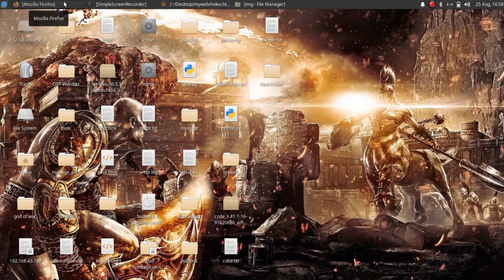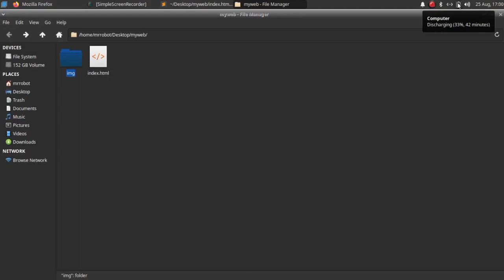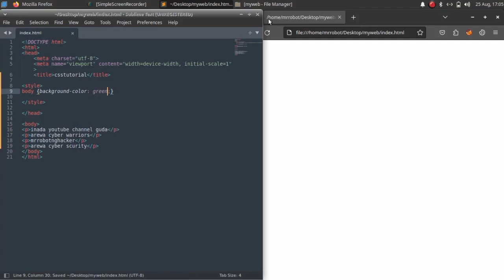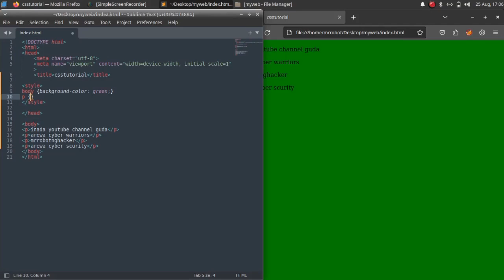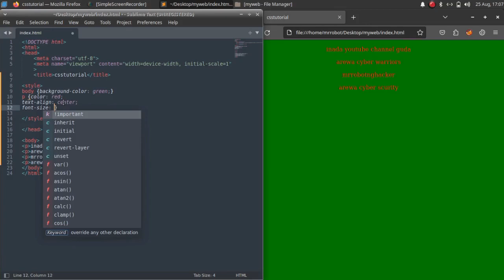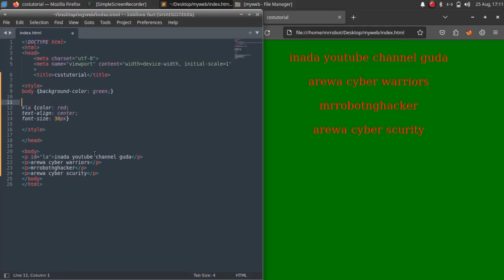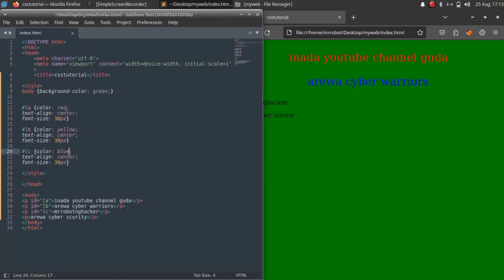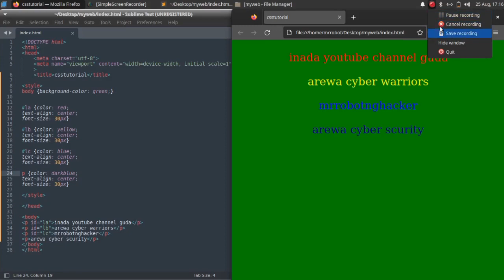CSS Hausa tutorial | darasin koyon hada website #1